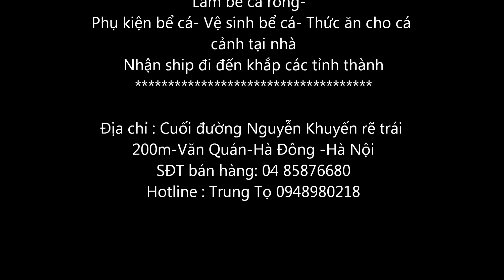Hoàng Bảo Yến Kelberis